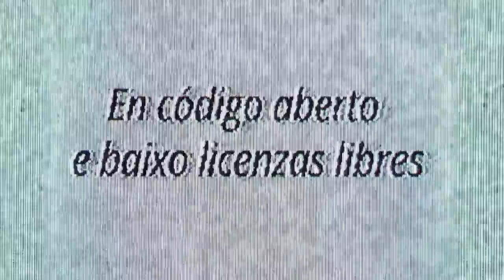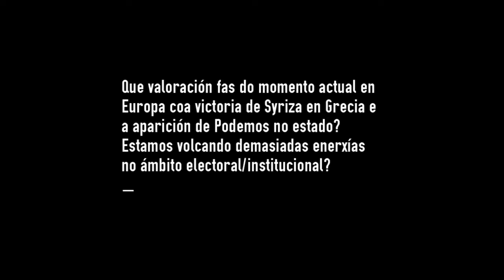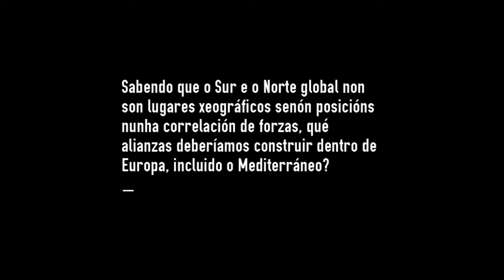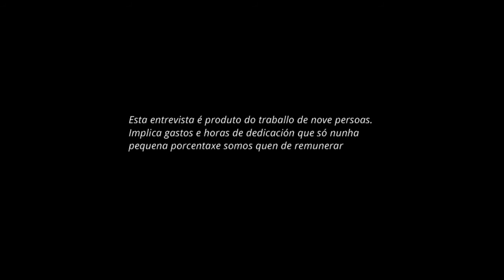Entrevista a Ramón Grosfoguel (1ª parte)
O profesor portoriqueño de Berkeley Ramón Grosfoguel regresa a esta canle para falar da situación en Europa e dos últimos movementos electorais no Estado español. Dividiremos a entrevista en duas partes, nesta primeira falamos da negociación entre Grecia e a chamada Troika e outros temas que teñen que ver coa situación actual europea.
O pensamento de Grosfoguel está ligado á filosofía da liberación latinoamericana, á perspectiva da colonialidade do poder, ao pensamento latino nos Estados Unidos, á filosofía afro-caribeña e á procura de novas perspectivas xeopolíticas do coñecemento non eurocéntricas, é dicir, decoloniais.
Esta entrevista foi realizada a inicio de maio de 2015.